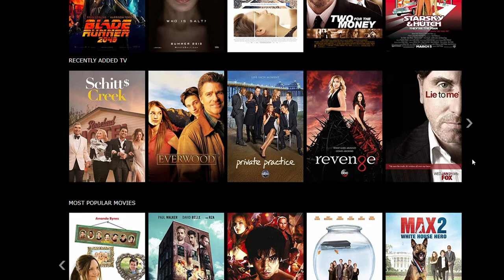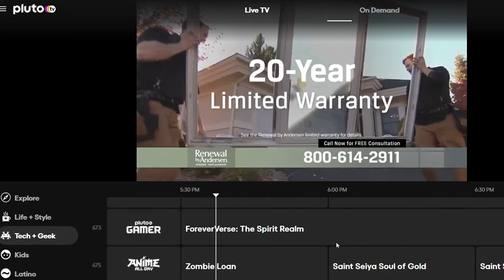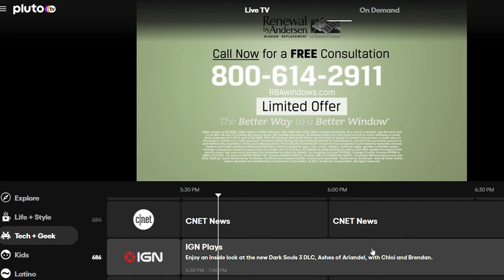Without Cable,Netflix,Prime What to Watch for Free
How to watch Live TV FREE ,Movies without Cable service